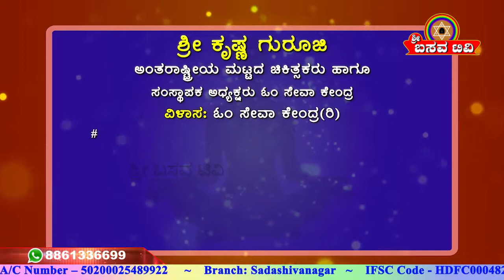Sri Basava Tv- Arogya Adhyatma- Health- Life Style- Sri Krishna Guruji- Ep 29